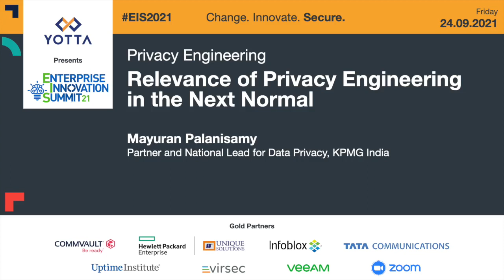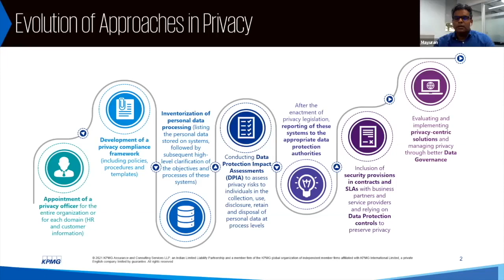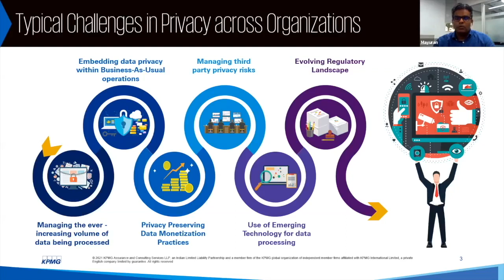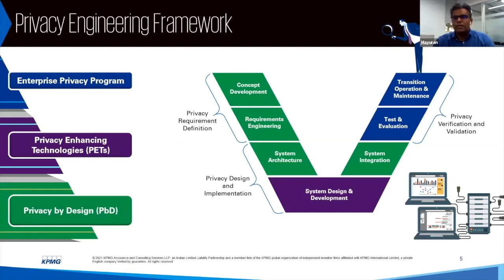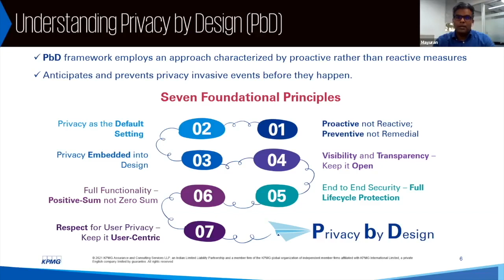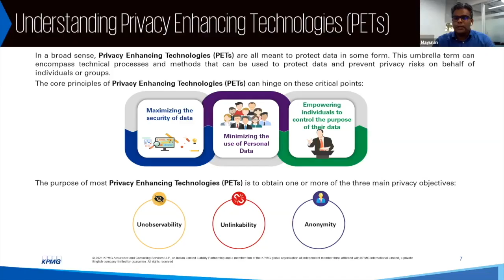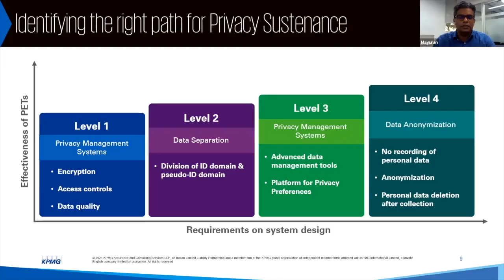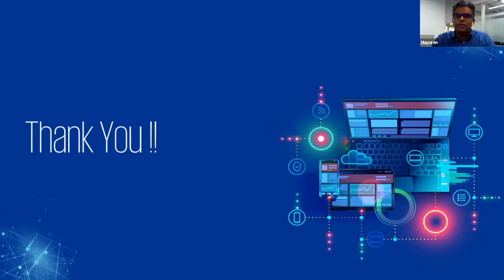Privacy Engineering - Relevance of Privacy Engineering in the Next Normal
Mayuran Palanisamy, Partner and National Lead for Data Privacy, KPMG India